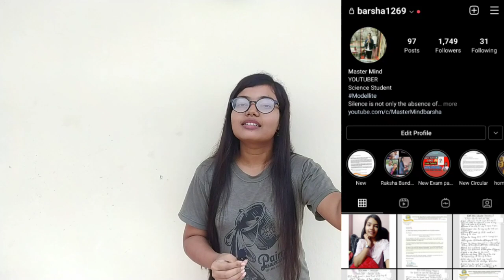ICSE 2022 | Benefits of Solving ICSE Class X Sample Papers for Semester 1 | Time Management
Benefits of Solving ICSE Class X Sample Papers for Semester 1 | Time Management